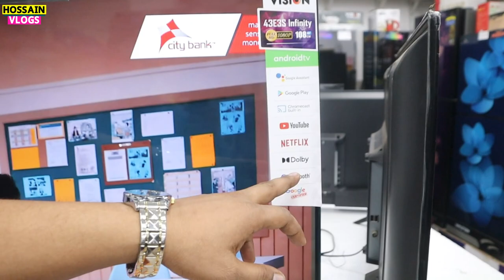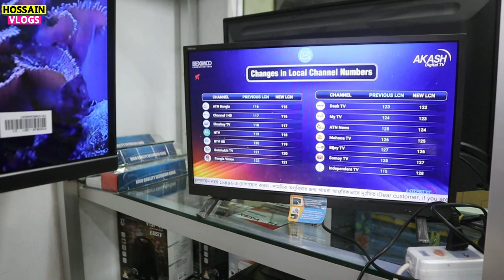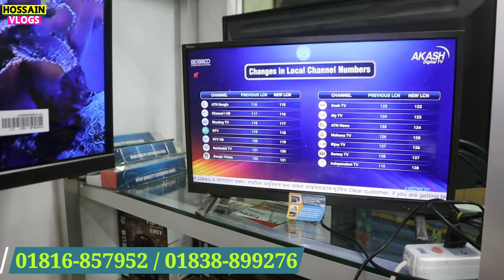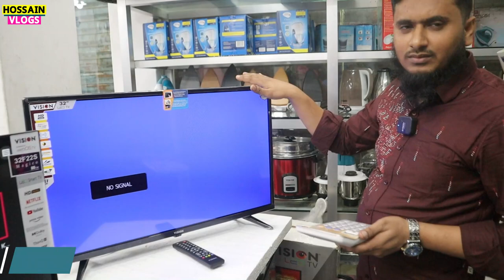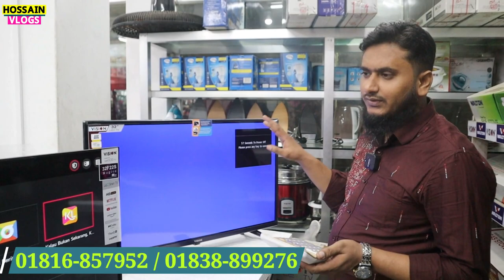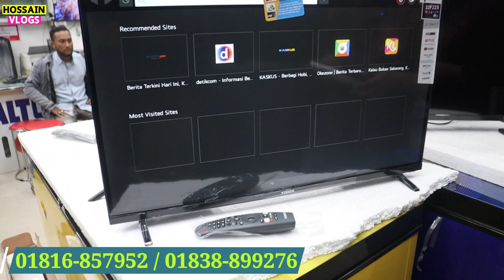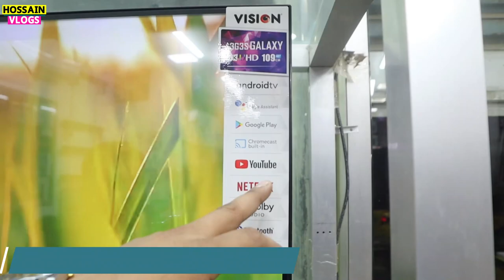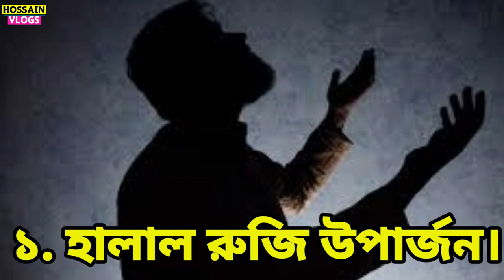ভিশন এর সকল টিভি কিনুন ২৫% ডিসকাউন্টে | Vision Smart TV Price In BD 2023 Hossain Vlogs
Vision_32"TV2023

এই পন্যটি কিনতে হলে যোগাযোগ করুন:
 Shop name - সময়ের প্রয়াস ইলেকট্রনিক্স
🔰Address:- ৭৭/১ নং সায়দাবাদ, ধলপুর রোড় বৌ-বাজার, ঢাকা
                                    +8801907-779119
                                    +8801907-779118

নিজে নামাজ পড়ুন, অন্যকে নামাজে  উৎসাহিত করুন।